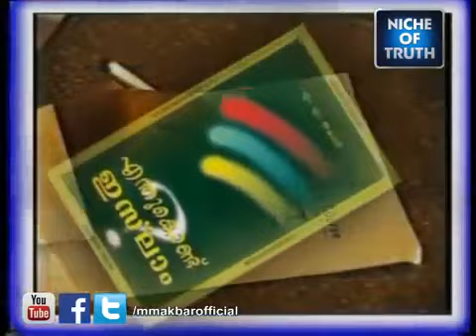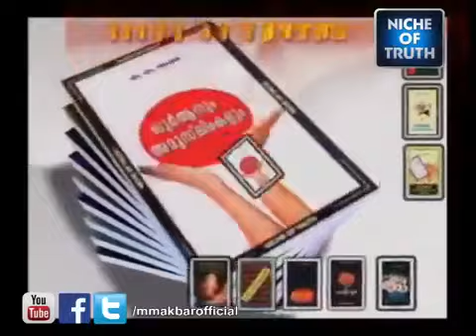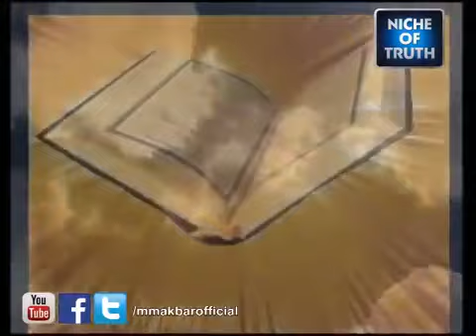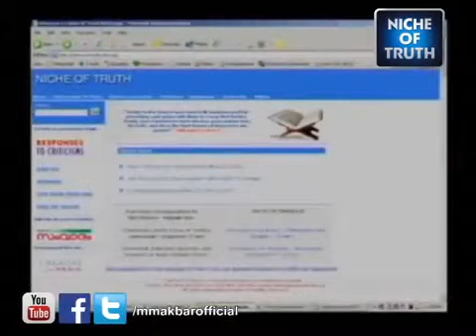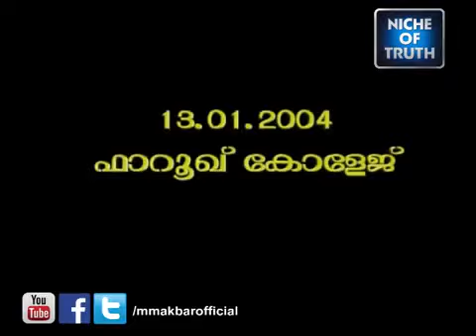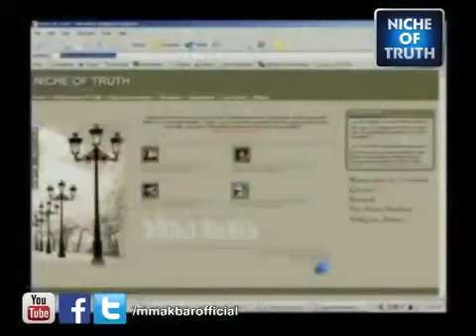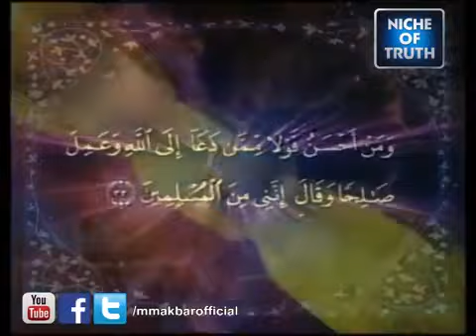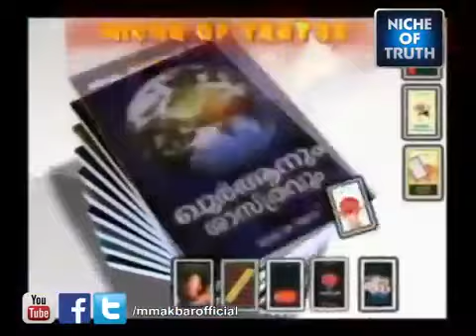ദൈവം സത്യമോ ? മിഥ്യയോ ? DEBATE | MM AKBAR v/s U. KALANATHAN | ATHEISM V/S ISLAM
MATHAVUM MANUSYANUM | YUKTHIVADI (ATHEISM) - ISLAM SAMVADAM | FAROOK COLLEGE - CALICUT | 13 JANUARY 2004 | Question and Answer .

Topic : ദൈവം സത്യമോ മിഥ്യയോ ? ആശയ സംവാദം Islam : M.M Akbar [director, Niche of Truth] Atheism : U. Kalanathan [President, Kerala Yukthivadi.

ഖുർആൻ ദൈവത്തിൽ നിന്നല്ലെന്ന് വാദിക്കുന്നവരോട് ഖുർആന്‍റെ എക്കാലത്തെയു.